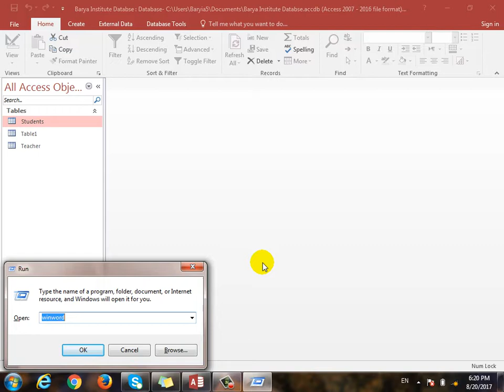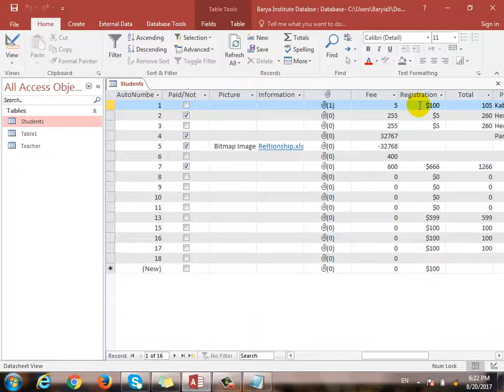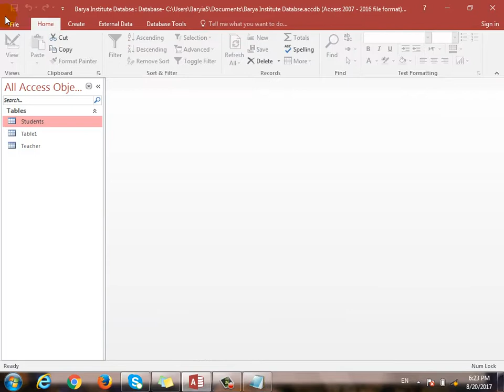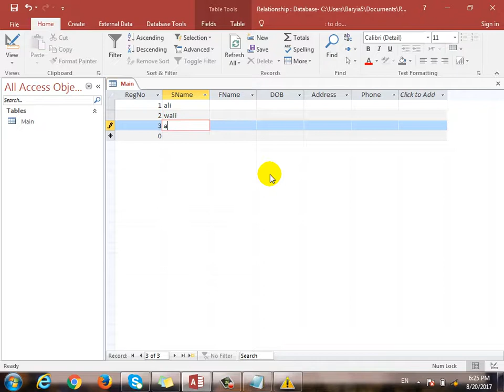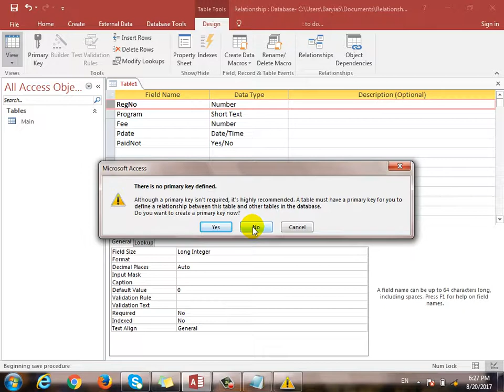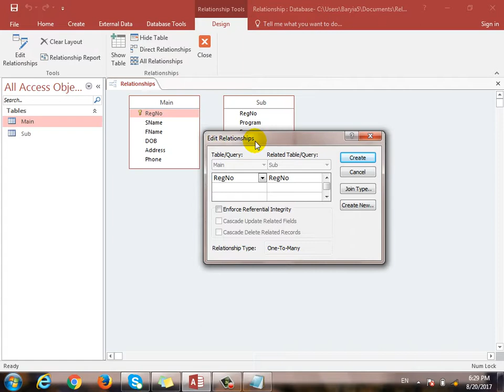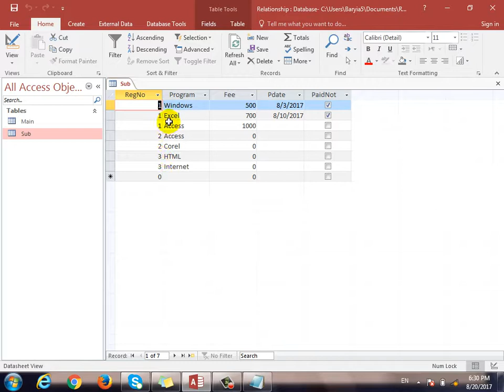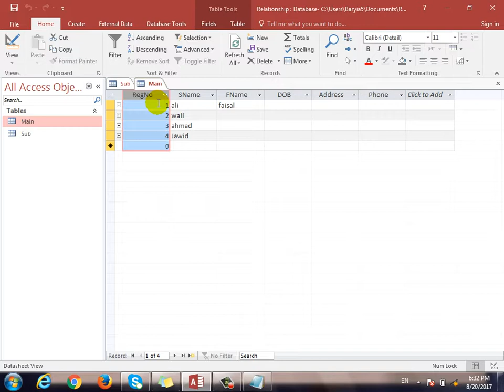Microsoft Access 2016 Lecture-5, What is Relationship and how to Create Relationship